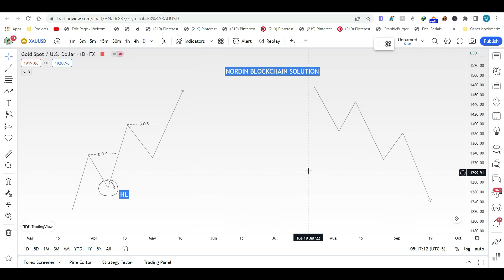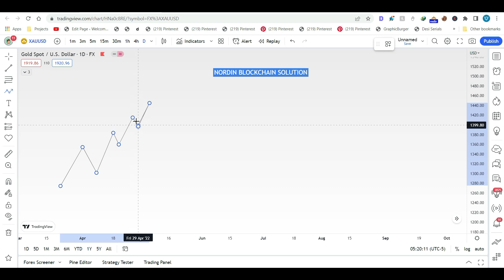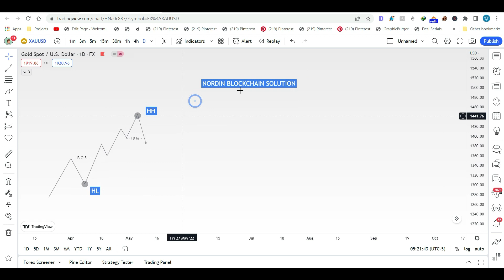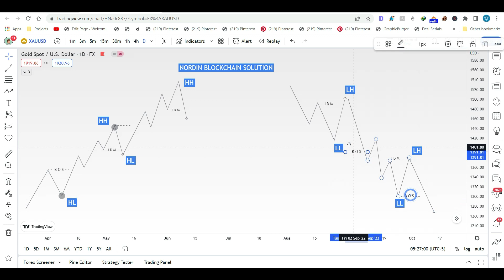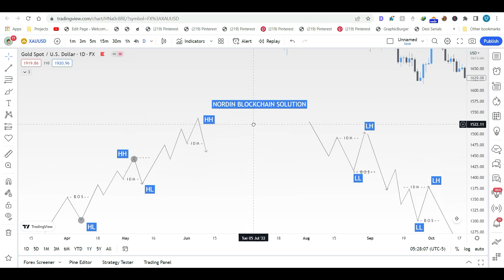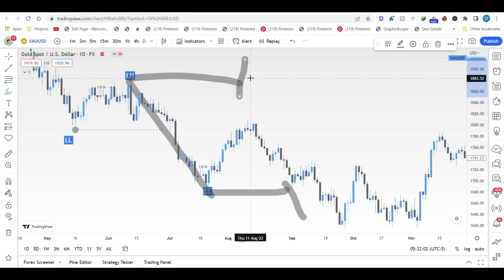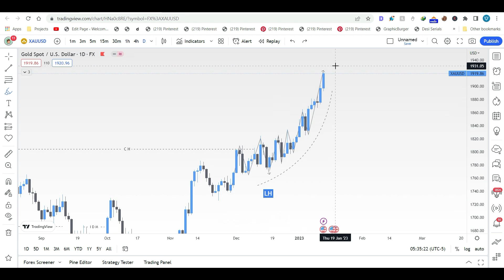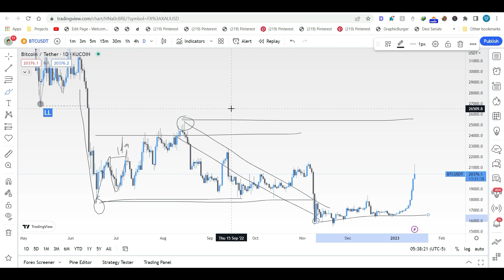SMC Correct Market Structure Trading - No one Tell you this Before | NBS Learning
In this video, we'll be discussing the SMC Correct Market Structure Trading. No one tells you this before, so make sure you're ready for it!

This is a very important trading technique that can help you make a lot of money. If you're new to trading, make sure to watch this video to learn about the SMC Correct Market Structure Trading. You'll be able to use this information to make profitable trading decisions in the market!